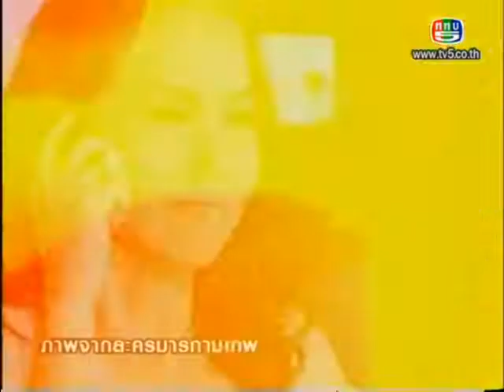18.04.13 นอกรอบนัท มีเรีย กับละครมารกามเทพ #2